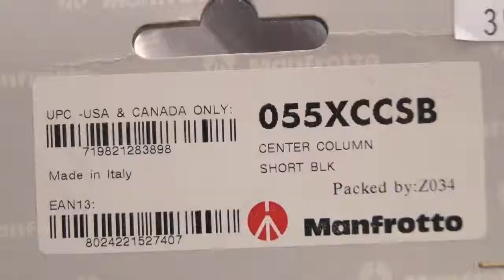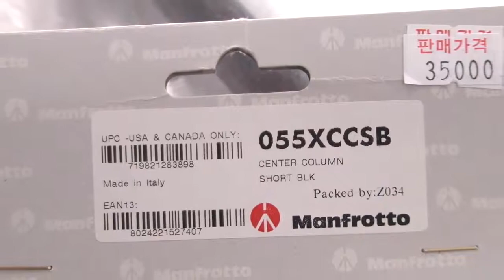[Review]Manfrotto 055Xccsb Center Column Short Blk For The Manfrotto 055 X Series Of Tripods, Black